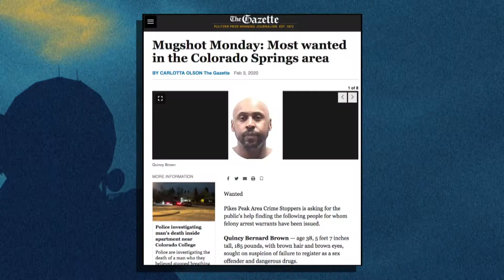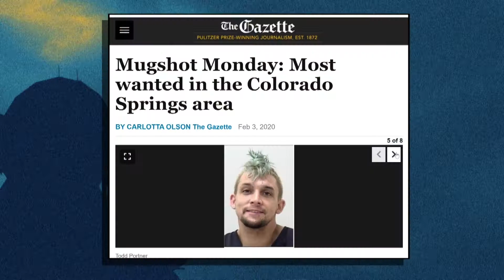News Orgs Rethink Using Mugshots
Many news outlets have regular mugshot galleries on their websites, and the clicks often draw in significant revenue. But some news outlets are starting to rethink the practice, given the fact that the notoriety from arrest photos can live forever.

On this week’s edition of Beat The Press, Emily Rooney was joined by Adam Reilly of WGBH New; former U.S. News & World Report editor Lylah Alphonse; Jon Keller of WBZ News; and Callie Crossley of WGBH News.